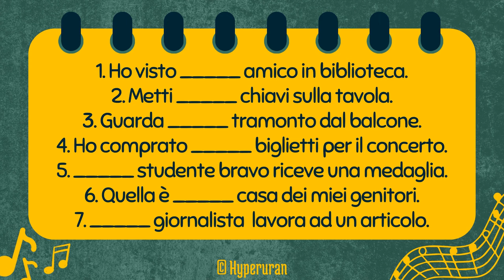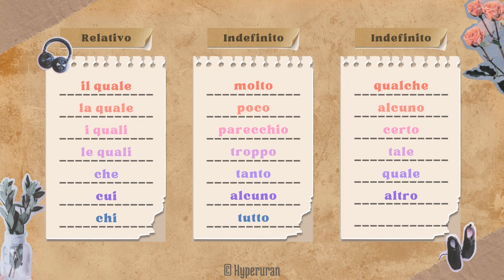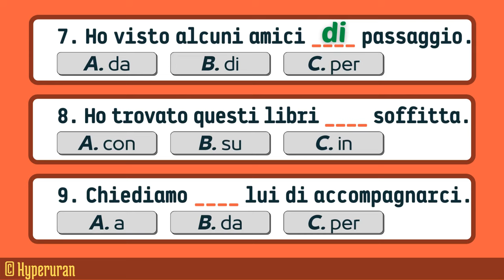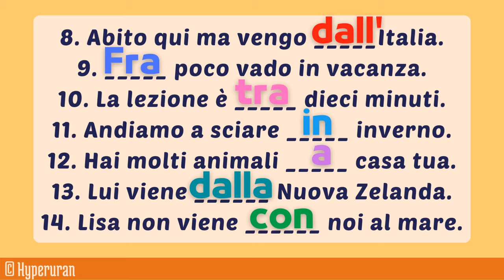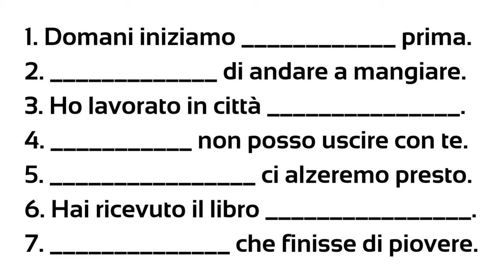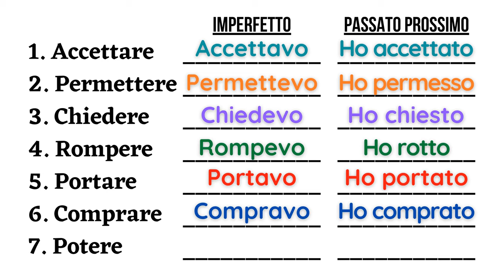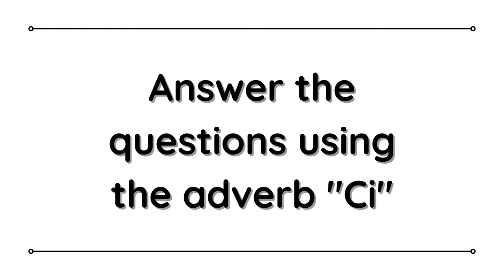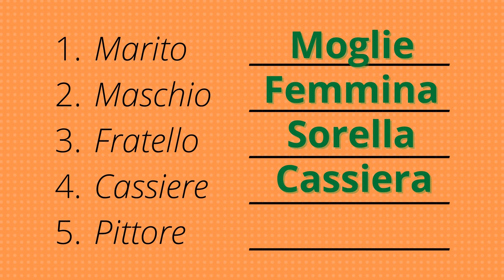Italian grammar quizzes for an exam | Verbs, articles and pronunciation | Learn italian free lessons